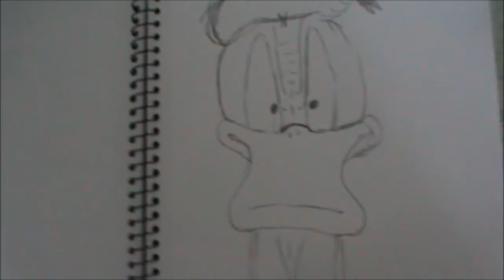draw donald duck